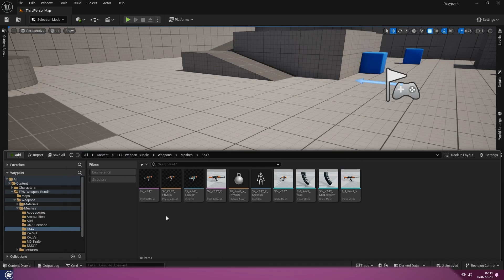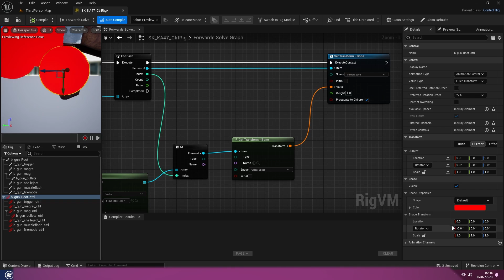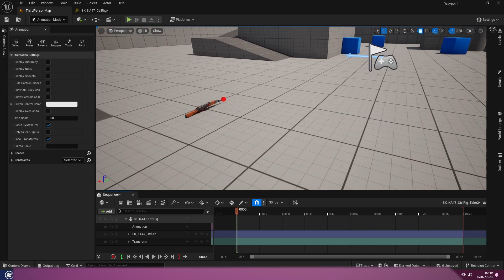Unreal Engine 5 | How to make CONTROL RIG for Skeletal Mesh